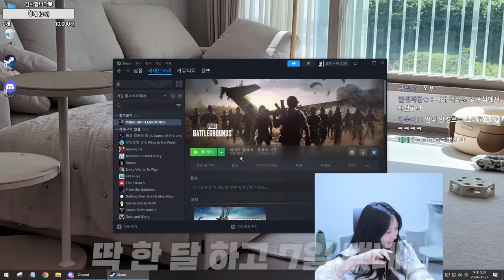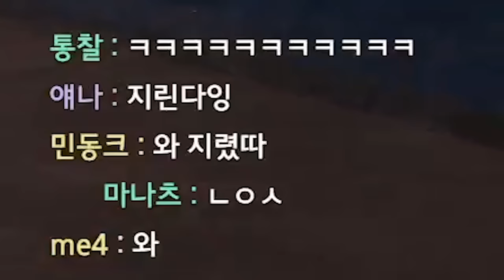오랜만이에요